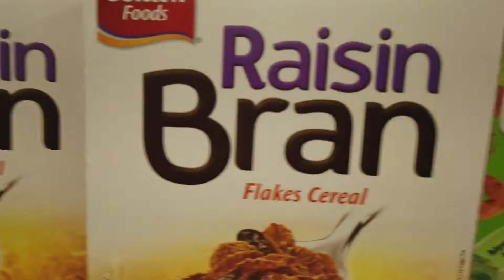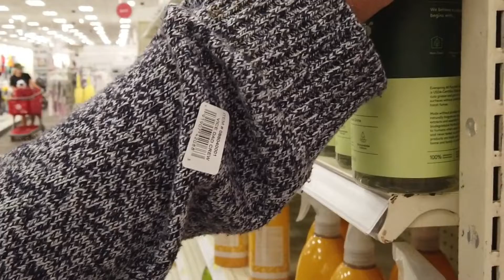loitering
comedy gold
maxo - sunset bb feat. meesh (meesh ily)
modulogeek - endlessly